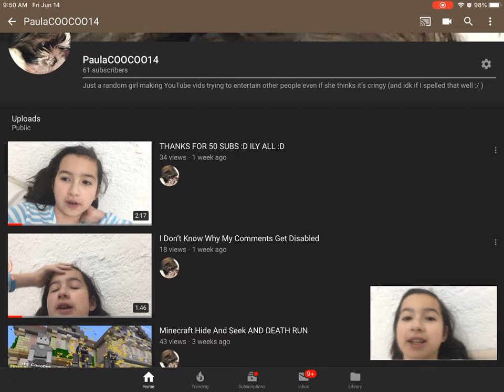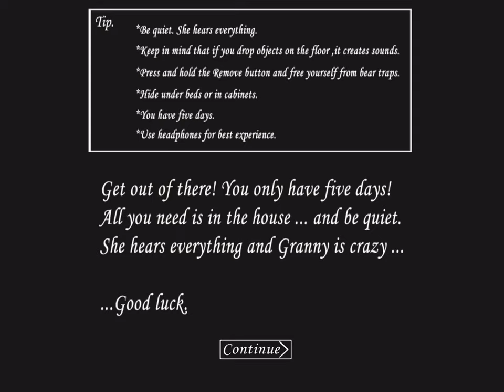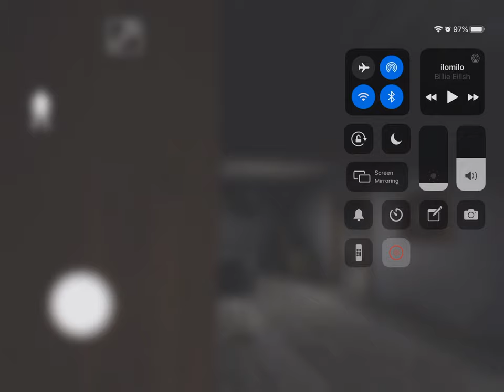I Play Granny But Don’t Finish The Game :